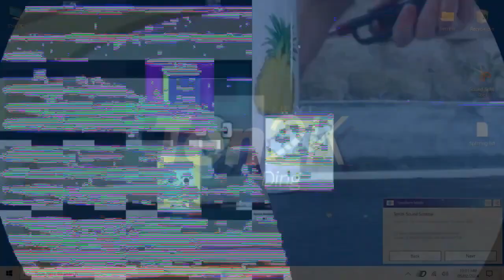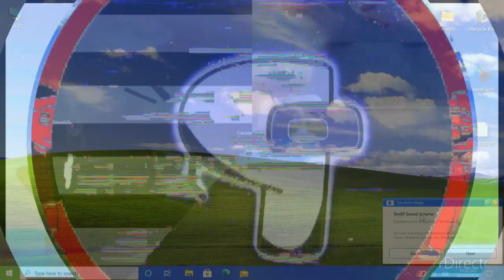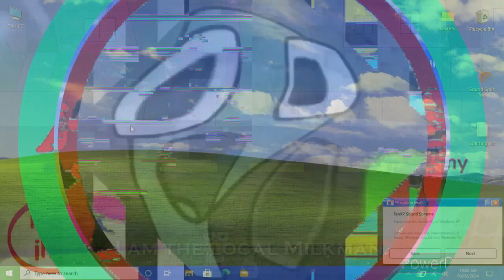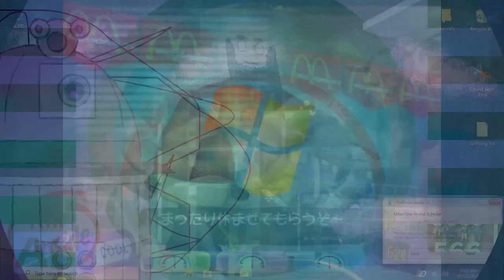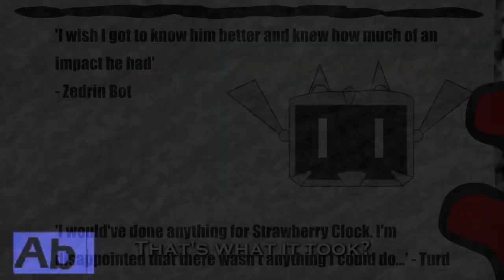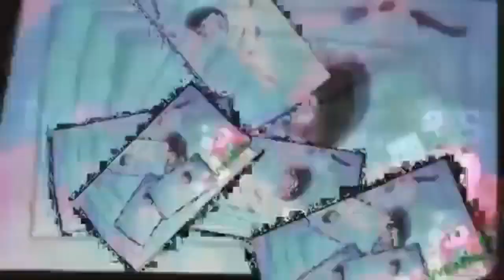(.../S.../N.../T.../(.../C.../REUPLOAD SNULLYS SMASHES THE SUPER TIMOR